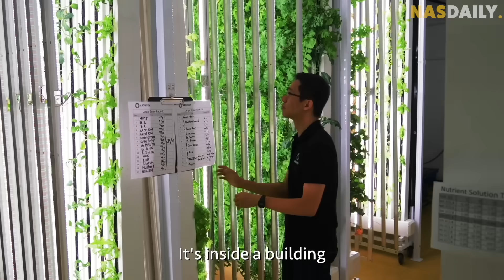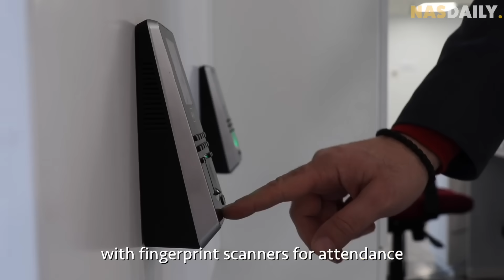5 Places of the Future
Online countries, indoor farms, nuclear energy - this is not a sci-fi movie - this is real life. The future has arrived, and we traveled the world just to show you what it looks like.

If you loved this video, and if you love Nas Daily...you're invited!

Yes - we invite you to join us as a member of our exclusive community: Nas Daily Pro. Members get exclusive access to merch, tickets, and monthly meetings with Nuseir and the Nas Daily Team!

Timestamps:
00:00 Museums of the Future
01:04 Farms of the Future
02:06 Countries of the Future
03:08 Cities of the Future
04:09 Electricity of the Future